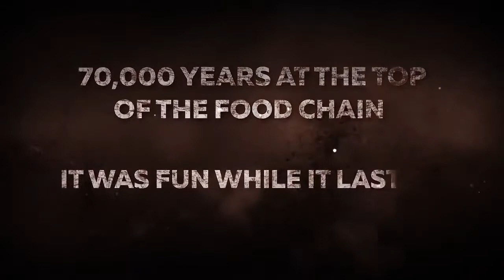WORLD WAR Z - E3 2018 Gameplay Demo